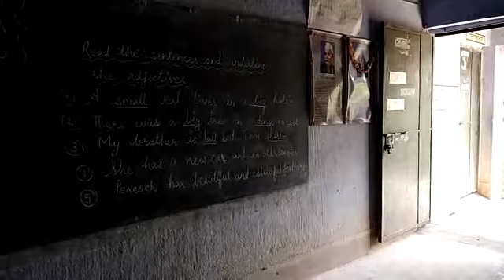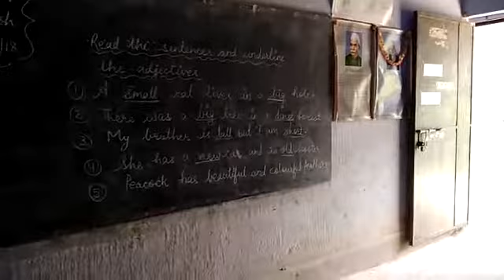ALIG- English Learning Enhancement Program, MS Janta Government School